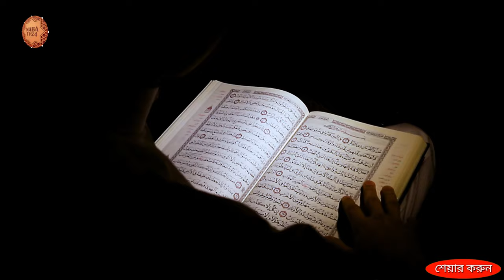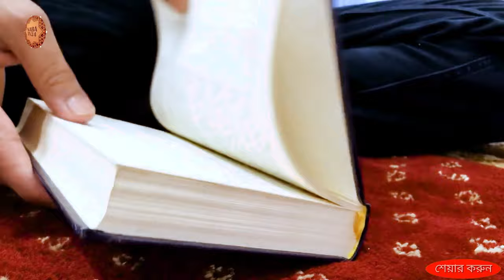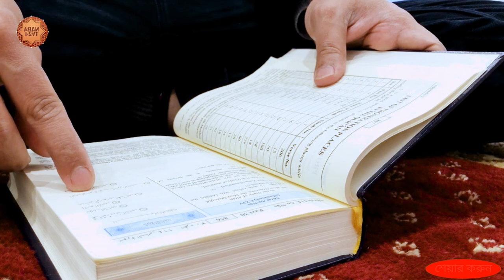শেখ সাদী রাঃ একটি করুন ঘটনা, শুনলে আপনিও কাঁদবেন, Mizanur Rahman Azhari New Waz 2024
শেখ সাদী রাঃ একটি করুন ঘটনা, শুনলে আপনিও কাঁদবেন, মিজানুর রহমান আজহারী নতুন ওয়াজ ২০২৪, Mizanur Rahman Azhari New Waz 2024